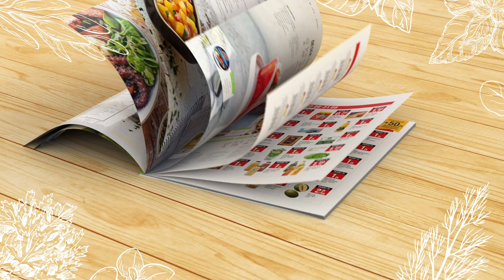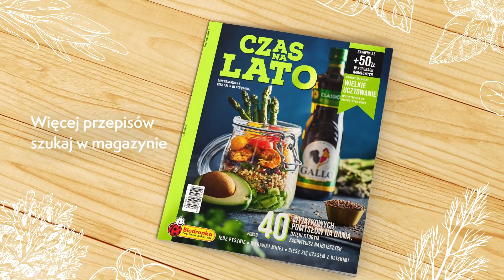Czas na Lato! Przepis na jogurtowe ciasto z nektarynkami i borówkę.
Więcej inspiracji na biedronka.pl